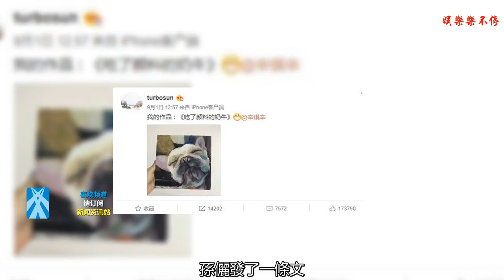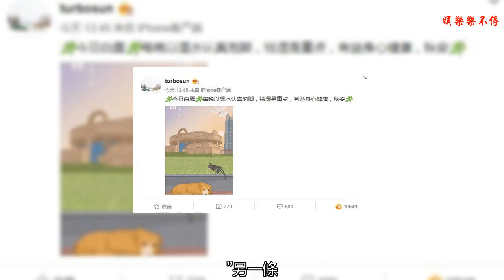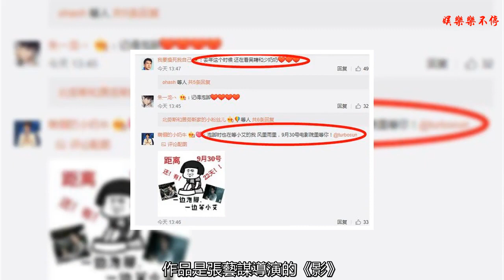孫儷發文：白露日，溫水認真泡腳；2條留言成亮點！網友：好暖心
文/華妃
    說到德云社，提起于謙，撇開相聲藝術表演能力不談，他的三大愛好：抽煙喝酒燙頭，幾乎人盡皆知。而說到娛樂圈的好演員孫儷，撇開演戲拍電影的演技不談，她也有三大愛好，那就是，畫畫，泡腳和DISS鄧超！
    孫儷畫畫的愛好由來已久，最近一次不光曬了自己的繪畫作品@辛曉琪，還順便DISS了鄧超，其中的兩大愛好一下子達成！事情是這樣的：近日，在微博里，孫儷發了一條文，內容是這樣的：我的作品：《吃了顏料的奶牛》@辛琪辛。
    雖然不是很懂繪畫，但作為小白的小編，還是覺得畫得很好。“奶牛”，是孫儷家萌寵小狗的名字，一只狗取名偏偏叫奶牛……不管如何，總之畫得好。超哥也自然來了，留言：“我約了你七年，可以畫一次我嗎？”孫儷則日常DISS了一句：等你長得再立體一點！
    你看，孫儷是不是畫畫加diss超哥“為樂”！而孫儷第三大愛好泡腳，則更是名不虛傳。近日，孫儷發文啦，號召大家每晚溫水泡腳，她說：“今日白露，每晚以溫水認真泡腳，祛濕是重點，有益身心健康，秋安”……
    不少粉絲看到后也紛紛留言熱議起來！比如，有網友就說“泡腳娘娘，準時上線”“泡腳博主準時上線”“祛濕是重點，秋天還要注意溫肺哦！大家記得聽娘娘的話，每晚溫水泡腳哦 ”“很暖心”……不過，有兩條留言成了亮點！
    一條是：“泡腳時也在等小艾的我 風里雨里，9月30號電影院里等你！”另一條，則是：“去年這個時候 還在看吳聘和少奶奶”。
    第一條暴露了孫儷的新作品即將上映，而據小編了解，作品是張藝謀導演的《影》，劇中男主角則是孫儷的丈夫鄧超！
    而第二條則是孫儷三大愛好之一“泡腳”，其實去年也多次提到。在2017年的立秋和白露日，孫儷都曾發博，叮囑“每晚以溫水泡腳”，有時還加上認真二字，“每晚以溫水認真泡腳”……
    其實，看到這樣的孫儷，小編細想一下之后，就感到特別感動！
    作為一名演員，孫儷是優秀的；而作為公眾人物，她的“愛好”則非常健康不費錢：畫畫，可以陶冶情操；她的“溫水認真泡腳”，是最廉價也最實用的養生建議；DISS超哥，那算是“健康”的生活樂趣吧？
    尤其“泡腳”這件事，孫儷年年都會安利一波提醒大家要泡腳，也真是很暖心啊！而對于孫儷之所以如此愛養生，或許一部分原因是演藝圈對女演員的要求太高了，就像姚晨說的，老了可能根本沒人找你拍戲……也是耐人尋味。
    最后，我們普通人為了自己，聽“娘娘”的話——每晚、溫水、認真、泡腳，還是可以做到的吧。
    【孫儷發文：白露日，溫水認真泡腳；2條留言成亮點！網友：好暖心】?讀者們，怎么看？